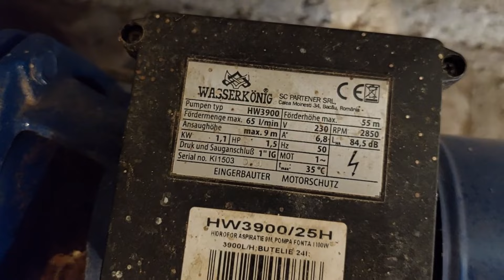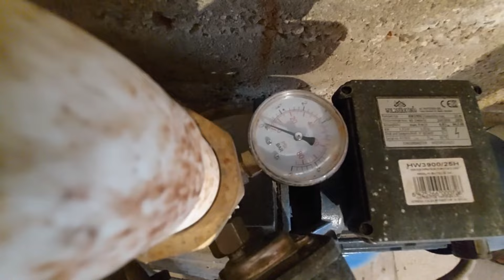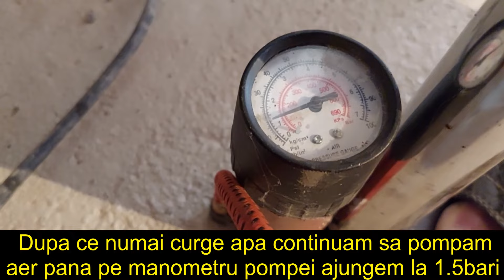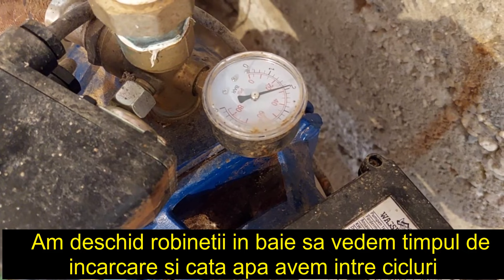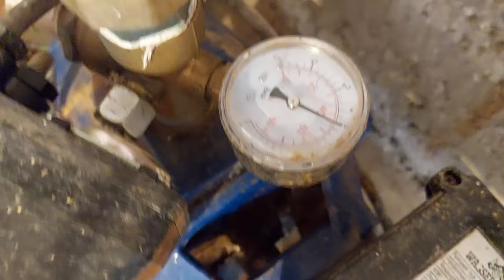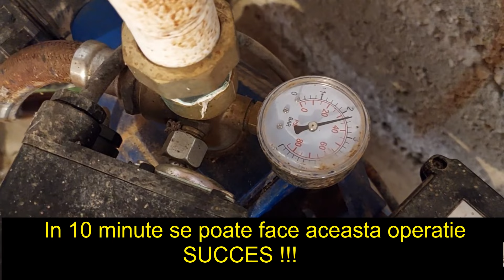Cum sa faci in 10minute Perna de Aer la Hidrofor